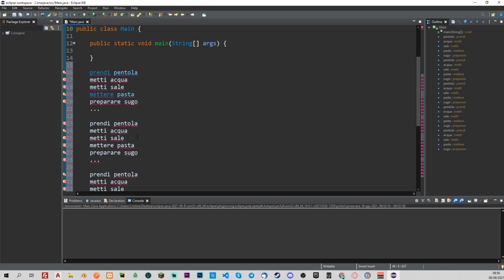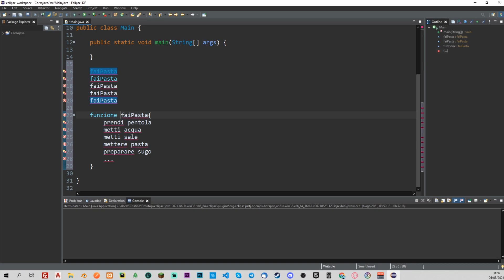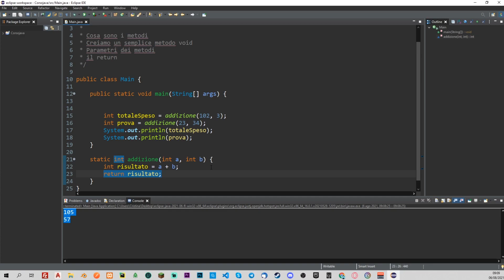I Metodi in Java - JAVA TUTORIAL ITALIANO 20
Ventesimo episodio del corso completo con Java. Oggi vediamo cosa sono i metodi in Java e come funzionano. In realtà di semplici funzioni che vengono chiamate metodi perchè legate a classi particolari. Essendo Java tutto scritto classi avremo solo funzioni che chiameremo metodi. In sé metodi e funzioni sono uguali cambia solo il posto in cui sono dichiarate.

📚 ► Consigli per libri e postazione da lavoro: